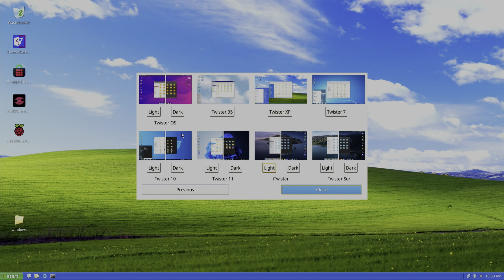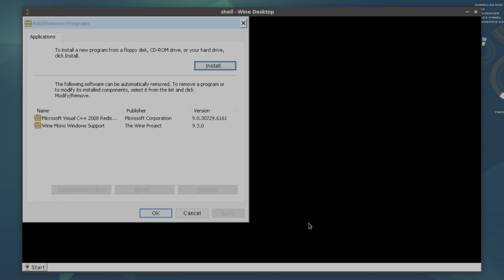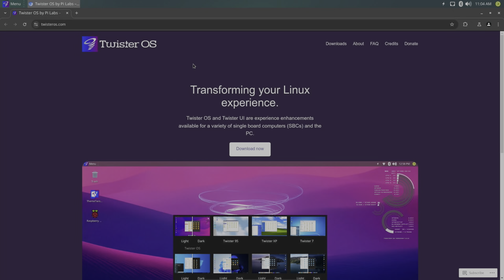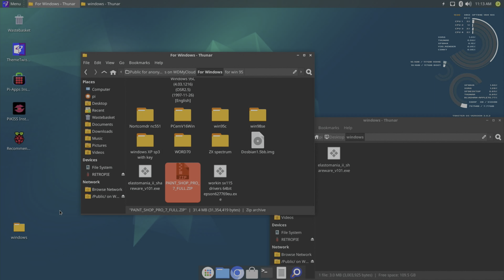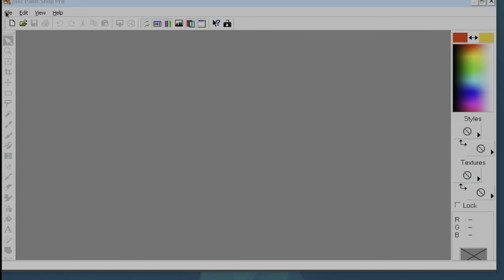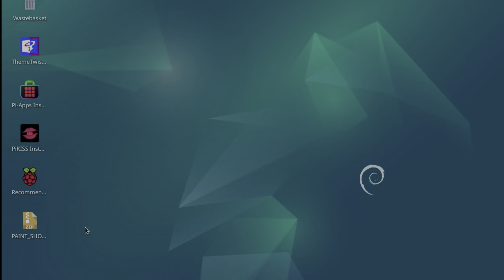Twister OS 3.0.2 For Raspberry Pi 4 and Pi 5. Supports Windows programs with Wine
Thanks to Tom Turmchenbauer for letting me know

needs some more optimisation for Pi 5 but Great work by all involved

UK
Acemagician Mini PC Risen 9 6900HX
mini magnets

US mini magnets similar

ElectroCookie Pi 5 case links
UK
Case with door 2280 m.2
Case with door
Case aluminium
Dual mode cooler
M.2 nvme board

US
Case with door 2280
with door
Dual mode cooler
M.2 nvme board

Amazon US & other Countries Link
Orico nvme usb caddy
USB C to micro USB adapter similar
Ugreen usb sata
52pi ice tower plus
longer pice name cables
board under Pi 5 Geekom X1002
75% Keyboard / mouse
3.5 audio usb
Stand offs
Wimaxit 14” display

USB C to micro USB adapter
Ugreen usb sata
52pi ice tower plus
x1003 pice name
pie longer cables
NVMe board under Pi 5 Geekom X1002
75% Keyboard / mouse
Stand offs

My Videos